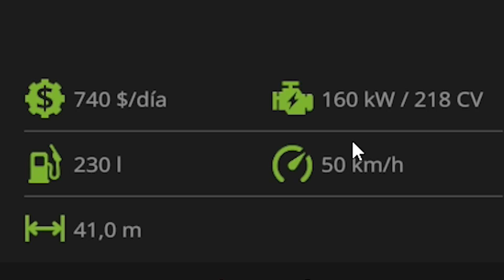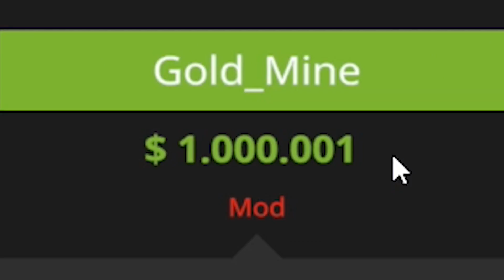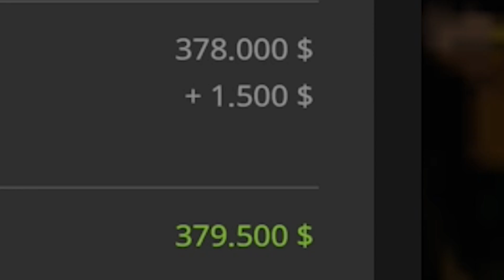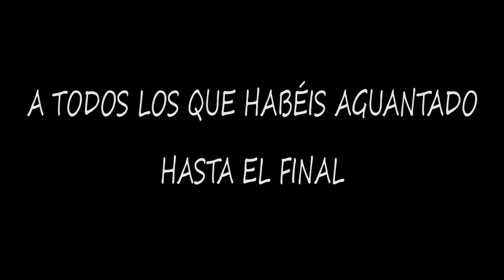Farming Simulator 17 | CLAAS Lexion 750 [Gameplay PC]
¡Saludos a tod@s! Hoy toca comprar la nueva cosechadora. Además, andaré un rato con la Amazone Pantera.
Pulsa en "MOSTRAR MÁS" para ver los links de descarga de los mods que he editado y también para saber algunos datos de mi PC (los más relevantes para juegos).
*Con el tiempo puede que añada algún mod más para descargar.
▬▬▬▬▬▬▬▬▬▬ PC ▬▬▬▬▬▬▬▬▬▬
►Componentes:
- CPU: i7-6700K
- RAM: Kingston HyperX Fury DDR4 2133 PC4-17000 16GB 2X8GB CL14
- GPU: EVGA GeForce GTX 1060 FTW+ Gaming ACX 3.0 6GB GDDR5
- Tarjeta de sonido: Steinberg UR22 MK2
- Micrófono: Heil Sound PR31 BW
- Software de grabación: ACTION! (Commercial Use)
▬▬▬▬▬▬▬▬▬ Créditos ▬▬▬▬▬▬▬▬▬▬